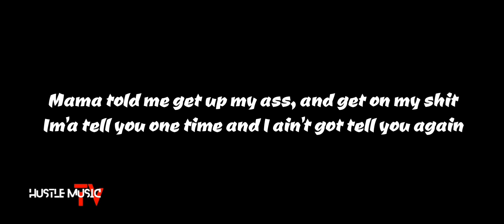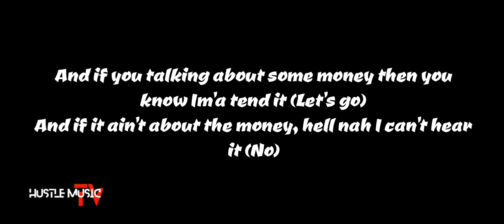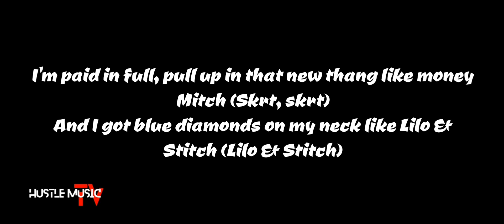Key Glock - MaMa Said (Lyric Video)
lyrics for mama said by Key Glock off his 2023 Deluxe for 'Glockoma 2'